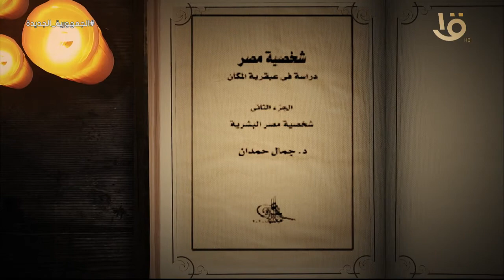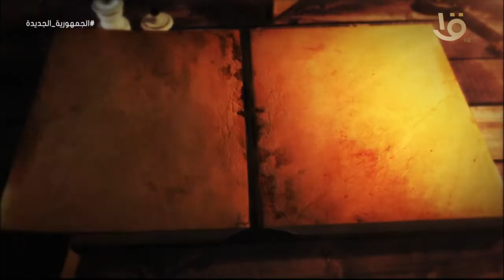كتاب في دقيقة | كتاب " شخصية مصر" بوصلة كل مصري للتعرف على بلده"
كتاب في دقيقة | كتاب " شخصية مصر" بوصلة كل مصري للتعرف على بلده.. "د. جمال حمدان"